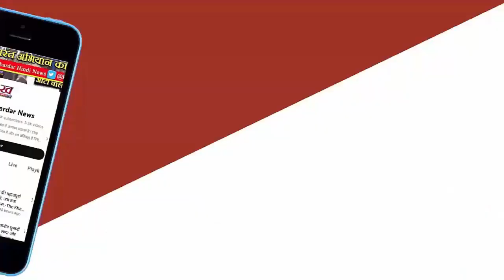IPL 2024 Update : प्लेऑफ में पहुंची KKR, Jasprit Bumrah बने टॉप विकेट टेकर आज बाहर हो सकती है RCB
इंडियन प्रीमियर लीग (IPL 2024) में लीग स्टेज के 60 मैच खत्म हो चुके हैं। शनिवार को कोलकाता नाइट राइडर्स ने मुंबई इंडियंस को 18 रन से हराया। इस नतीजे से KKR ने प्लेऑफ में क्वालिफाई कर लिया, वहीं पहले से बाहर हो चुकी MI 9वीं हार से 9वें नंबर पर पहुंच गई।